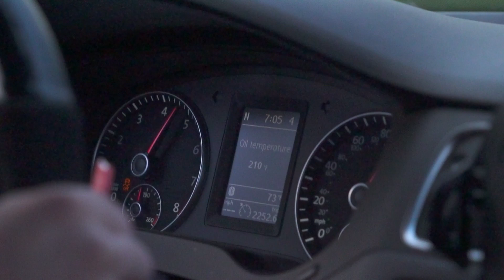Jetta GLI Pulls | Ft Honda Civic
Rippin the Jetta around with a buddy in the civic. Downshifts joined with a full 3 inch exhaust sounds amazing on the highway. Honda Civic just has a few modifications.